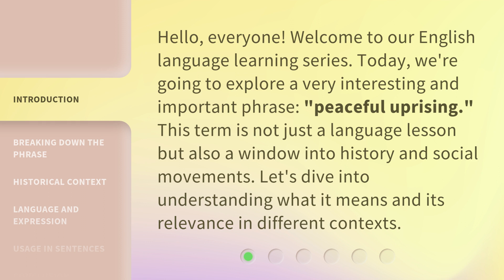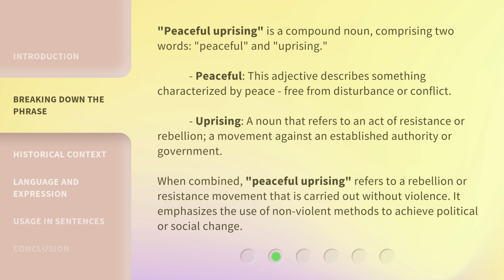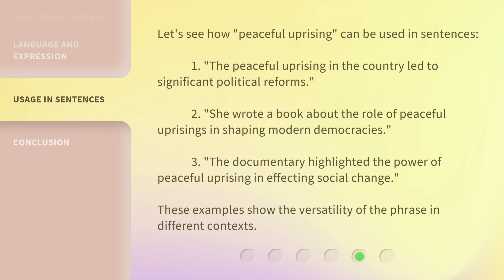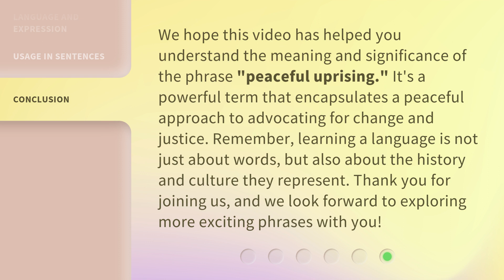Peaceful Uprisings: Understanding their Impact and Significance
Unveiling the Power: Peaceful Uprisings and their Profound Impact • Discover the extraordinary influence and significance of peaceful uprisings in shaping history and inspiring change worldwide. From Gandhi's nonviolent resistance to the Arab Spring, delve into the transformative power of peaceful protests and their lasting legacy.

00:00 • Introduction - Peaceful Uprisings: Understanding their Impact and Significance
00:33 • Breaking Down the Phrase
01:14 • Historical Context
01:53 • Language and Expression
02:25 • Usage in Sentences